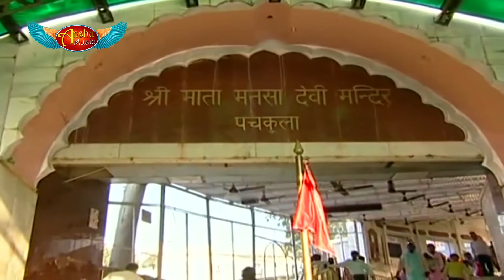तेरे मन मंदिर में माँ@tere man mandir me ma@Bhojpuri Devi Geet 2016@Samrat Sawan Tufani@Anshu music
Singer ;  Samrat Sawan Tufani

Producer : Anshu Jha

Copywrits : Anshu Music

Director :Jitender Kumar jitu 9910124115